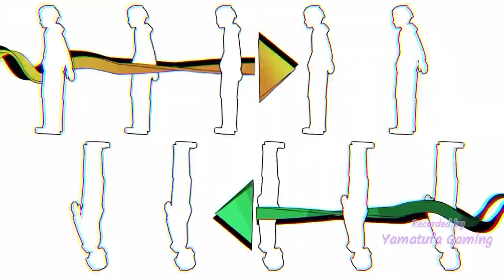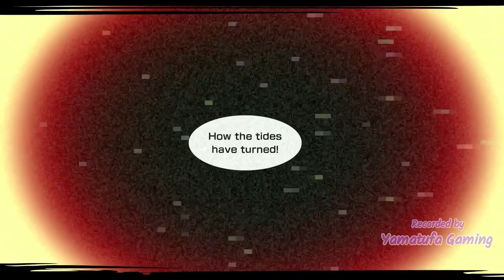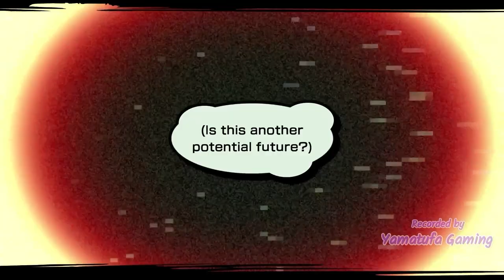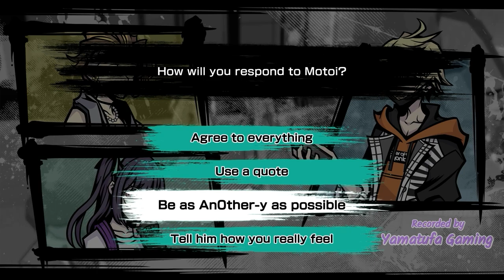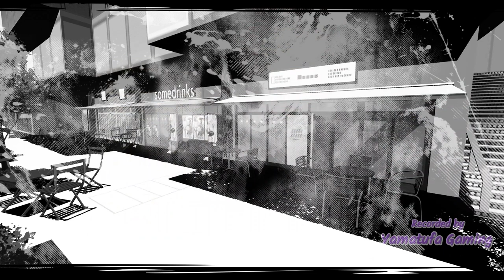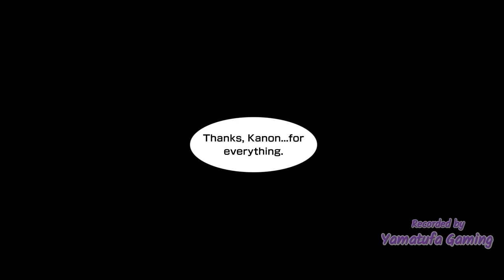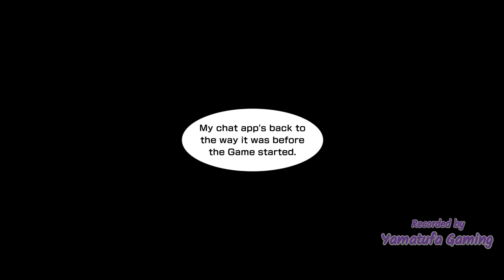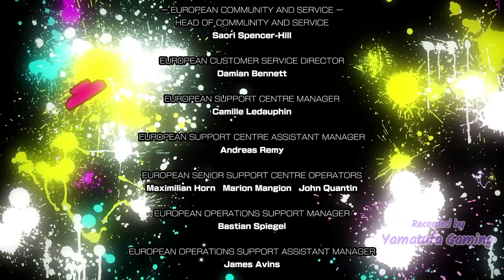NEO: The World Ends with You [Switch] | Full Game Movie / All Cutscenes | No Commentary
"Only the possibility of you can change our fate" A long-awaited new story in The World Ends with You series has finally arrived!
Rindo comes to the grim realization that his life is on the line when he is forced to compete in the so-called "Reapers' Game."

There's no telling how this tale will unfold—but it's up to you to find out!
Put your psychic prowess to the test as you duke it out on the stylishly animated streets of Shibuya.

‹Story›
It was just an ordinary day in Shibuya—or so Rindo thought,
until he comes into possession of a mysterious pin
and gets wrapped up in the so-called “Reapers’ Game”...

Players:
1 player

Genre:
Action, Role-Playing

Publisher:
SQUARE ENIX

Game file size:
6.3 GB

Supported Languages:
 Japanese, French, German, Italian, Spanish, English

Timestamp:

00:00 - Start

0:19 - Prologue

10:58 - Opening

Week 1

15:10 - day1

37:38 - day2

1:07:17 - day3

1:41:45 - day4

2:25:26 - day5

3:27:04 - day6

3:58:36 - day7

Week 2

4:39:49 - DAY1

5:19:00 - DAY2

6:05:00 - DAY3

6:38:44 - DAY4

7:48:59 - DAY5

8:32:08 - DAY6

9:21:06 - DAY7

Week 3

10:06:01 - Day1

10:42:59 - Day2

11:29:06 - Day3

12:17:42 - Day4

13:00:55 - Day5

13:38:41 - Day6

14:10:07 - The Last Day

14:34:38 - The Last Day`

15:10:37 - The Last Day``

(Extra Episode)

16:42:22 - Another Day